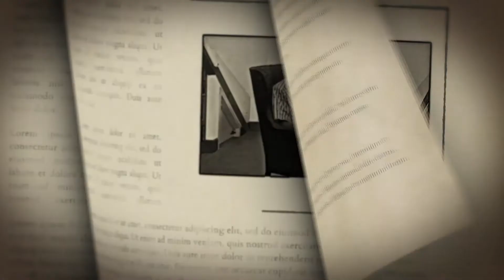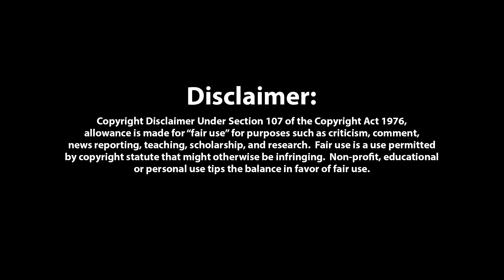Cheerfulness Breaks In - jan 30